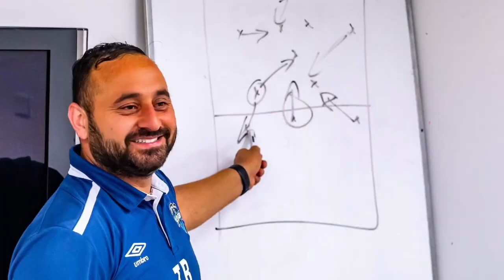Australasian Soccer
Tony Basha